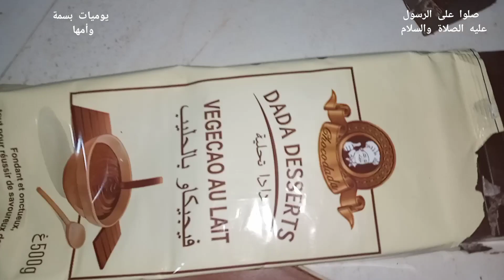شامية 🍩🥮 بذوق الشوكولاتة🍫 مقادير إقتصادية 🤑وسهلة👌 وبنينة 😋ناجحة💯/💯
المكونات:
العجينة
2كأس سميد خشن
كأس سكر
كأس من (1ياغورت طبيعي وثلث كأس زيت والباقي ماء الزهر)
ملعقة فرينة
فرصة خميرة كيماوية
1ملعقة كاكاو بني مر
السيرو:
1كأس سكر
2كأس ماء
ماء زهر
 شوكولا للتزيين